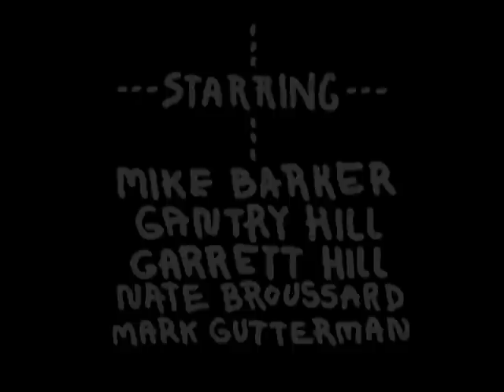Feel Free Trailer #2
Feel Free, a film by Aleks Lewandowski featuring Nate Broussard, Mark Gutterman, Mike Barker, Gantry Hill and Garrett Hill. Buy your freedom now!